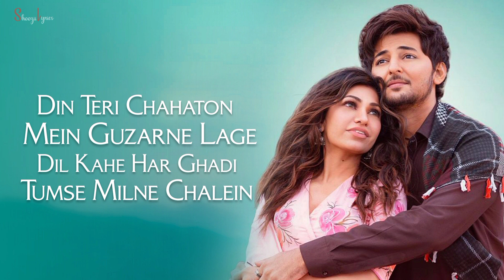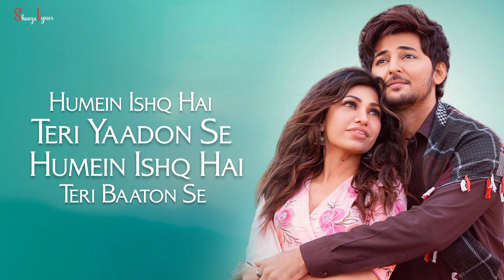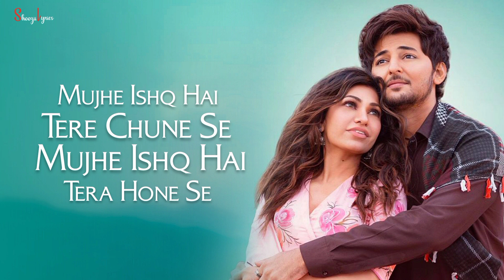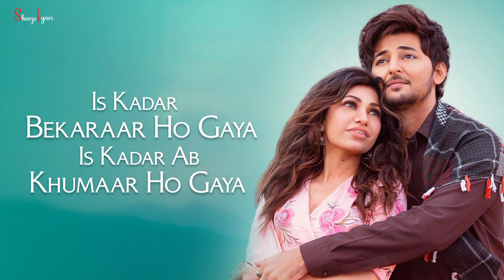Is Qadar DARSHAN RAVAL X TUSLI KUMAR (Lyrics)-Sachet Parampara | Sayeed Quadri , Arvindr Khaira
Is Qadar Lyrics by Darshan Raval ft. Tulsi Kumar is Latest a superb loving Hindi song sung by Darshan Raval, Tulsi Kumar and music of this brand new song is given by Sachet Parampara. Is Kadar song lyrics are penned down by Sayeed Quadri while video is directed by Arvindr Khaira.

🎶Is Qaddar Song Detail:
Song: Is Qadar
Singer: Darshan Raval, Tulsi Kumar
Lyrics: Sayeed Quadri
Starring: Darshan Raval, Tulsi Kumar
Label: T-Series

Lyrics-

Din Teri Chahaton Mein Guzarne Lage
Dil Kahe Har Ghadi Tumse Milne Chalein
Pehlu Mein Hardam Baithe Rahein
Doobe Rahein Teri Aankhon Mein

Humein Ishq Hai Teri Yaadon Se
Humein Ishq Hai Teri Baaton Se
Tere Nind Mein Aate Khwabon Se
Tere Sath Hui Mulaqaton Se

Mujhe Ishq Hai Tere Chune Se

Leke Tujhe In Bahon Mein

Aankhein Yeh Mujhse Kahe
Bas Tumko Yeh Takti Rahein
Tu Hi Tu Basa Dil Mein Hardum Bepanah

Dil Toh Chahe Dede Tujhko
Phoolon Se Bhari Raahein
Tumhari Har Ada Tumahri Har Nazar
Pe Hum Marne Lage
Un Pe Hum Marne Lage

Is Kadar Tumse Pyaar Ho Gaya
Is Kadar Dil Nisaar Ho Gaya
Is Kadar Bekaraar Ho Gaya
Is Kadar Ab Khumaar Ho Gaya

Is Qadar Tumse Pyar Ho Gaya
Is Qadar Dil Nisaar Ho Gaya
Is Qadar Bekaraar Ho Gaya
Is Qadar Ab Khoomar Ho Gaya